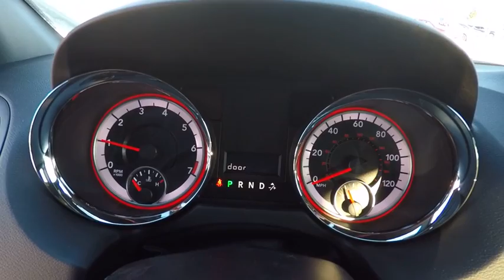2018 Dodge Grand Caravan St. Charles IL D4527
2018 Dodge Grand Caravan SXT

1611 E. Main St.

Granite 2018 Dodge Grand Caravan SXT FWD 6-Speed Automatic 3.6L V6 24V VVT